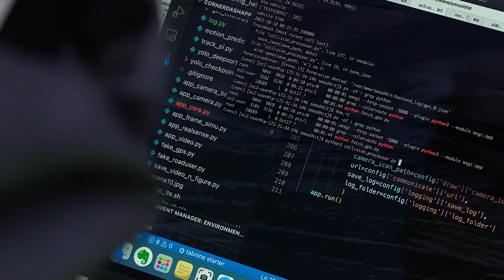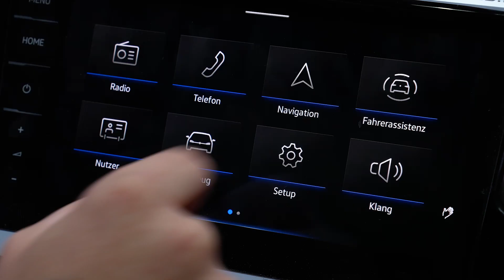Safer streets for pedestrians – smart corner tested in Helsinki in SmashHit project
In Jätkäsaari, the test-bed of smart mobility, Volkswagen experimented with their new technology in October as a part of the EU-funded research project SmashHit project. They wanted to see if street safety could be enhanced with a system that combines a camera view with a car’s GPS system of drivers, who gave their consent via SmashHit.

Forum Virium Helsinki is the City of Helsinki innovation company. We co-create urban futures with companies, universities, cities and residents.
forumvirium.fi